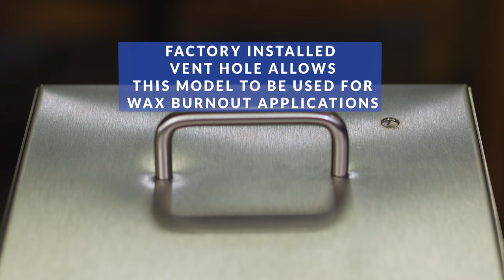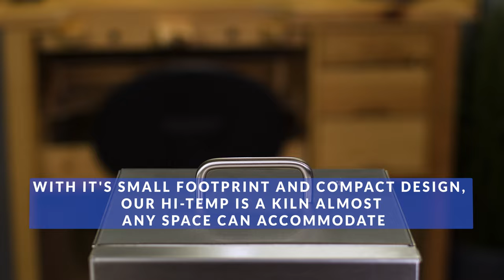The TableTop Hi-Temp Burnout Kiln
The all-new TableTop Furnace Hi-Temp Burnout Oven offers portability, function, and RapidHeat technology that will heat the kiln within 8 to 10 minutes. Reaches a maximum working temperature of 2200°F. Comes complete with a digital control panel, a durable and new high-temperature thermocouple, 1500 watts of power, a standard 110V plug, and a wide opening door. It is ideal for a wide variety of burnout applications, such as carvable wax for investment casting, 3D resin/PLA, dental applications, and more! Its new and improved unique design makes sure that flasks cannot damage the interior heating elements. Due to the nature of raw steel under extreme temperatures, the steel surface will experience tempering and coloration changes over time. Made in the U.S.A.

Additional B-Roll from Videezy.com